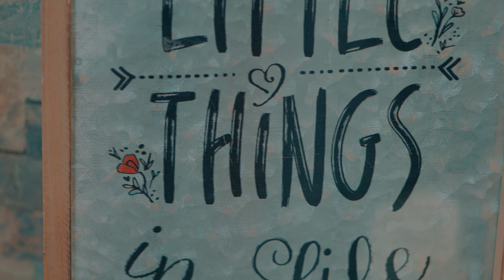The Water Oasis | DJ Cutt Entertainment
Here is a video of The Water Oasis on September 15th 2018. This is a rainy day. As a DJ I have to be ready to move inside and still have sure everything moved smoothed.